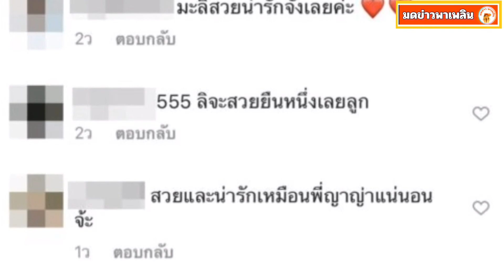แม่โบว์ ปลื้ม น้องมะลิ โคฟเป็น ญาญ่า เจ้าหญิงแห่งวงการต้นไม้